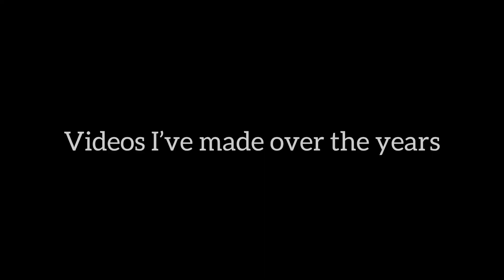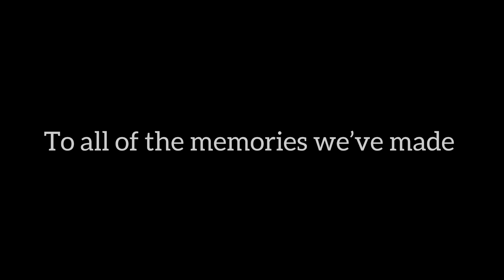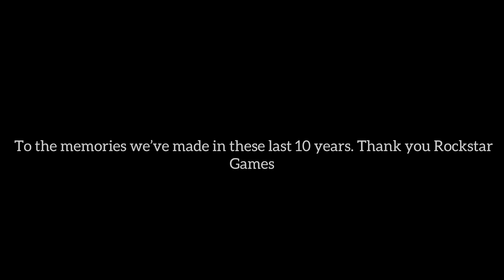A Look Back.. GTA 5 10 Year Anniversary